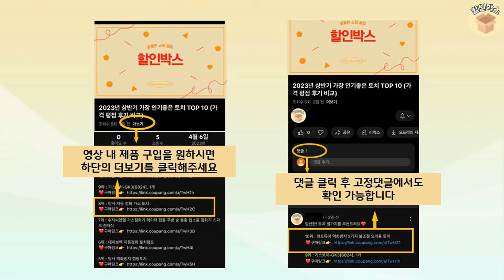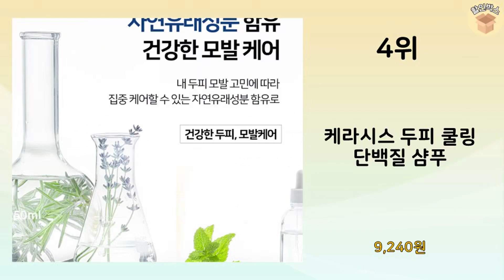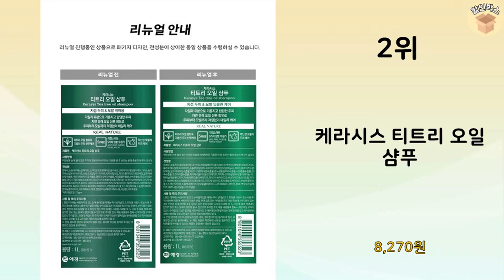2024년 가장 많이 판매 된 약산성샴푸 인기 TOP 10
2024년 불티나게 팔린 약산성샴푸 TOP 10을 소개해드립니다.

10위 : 헤어플러스 단백질 본드 극손상모 약산성 샴푸

8위 : 밀크바오밥 퍼퓸 샴푸 화이트머스크향

7위 : 라입 약산성 두피케어 대용량 리페어 퍼퓸 샴푸 자몽

6위 : 향기좋은 대용량 약산성 자몽샴푸 염색후 미용실 단백질 손상모발

5위 : 메르필 지루성두피 약산성 샴푸 / 두피여드름 / 비듬 / 두피케

3위 : 메르필 지루성두피 약산성 샴푸 / 두피여드름 / 비듬 / 두피케

 감사합니다